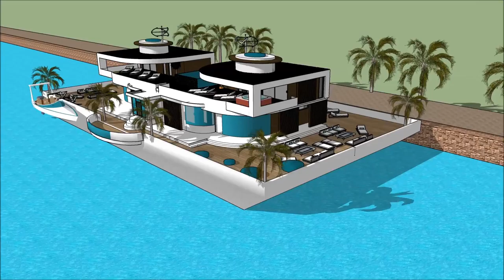Yacht home HOUSEBOAT YACHT TAMPA BAY BOAT SHOW 2018 Exhibition and expo Luxury Yacht and Houseboat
The houseboatzania launching an innovative high-end luxury yacht houseboat home design potentially as a display of exhibition of the Yacht home HOUSEBOAT YACHT TAMPA BAY BOAT SHOW 2018  Exhibition and expo  Luxury Yacht and Houseboat.

The collection of the Houseboatzania concept of Yacht home HOUSEBOAT YACHT TAMPA BAY BOAT SHOW 2018  Exhibition and expo  Luxury Yacht and Houseboat consists of high luxury and architectural art pieces in minimalism combined with living on the waterfront of the harbour of

The houseboat yacht design has the basis to sustain living with high standards and contemporary structural design at Yacht home HOUSEBOAT YACHT TAMPA BAY BOAT SHOW 2018  Exhibition and expo  Luxury Yacht and Houseboat with numerous of prospects for excessive living and celebrating the desire of life worldwide: